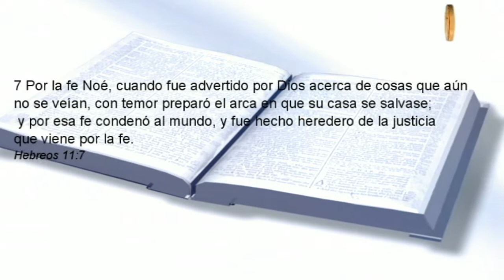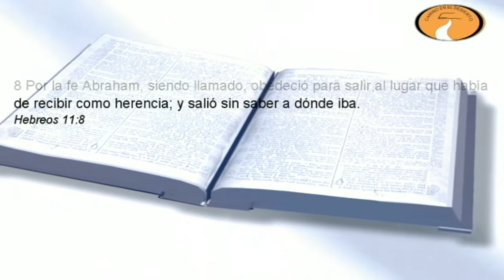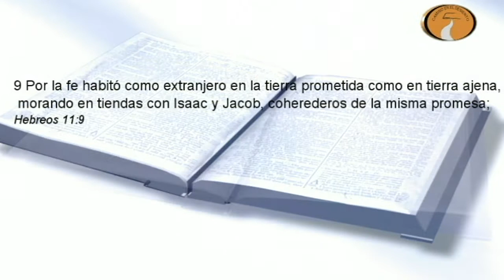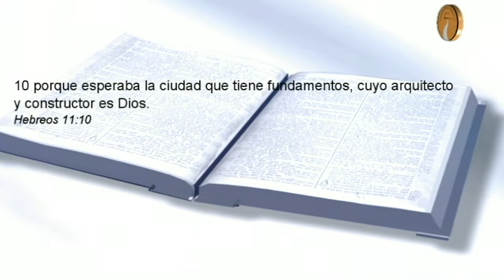David Rojas V. LA FE QUE OBEDECE (NOE Y ABRAHAM)